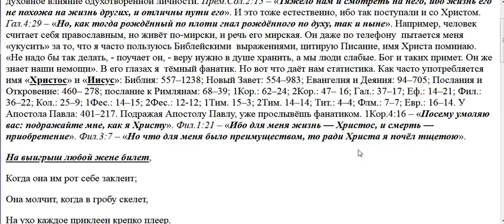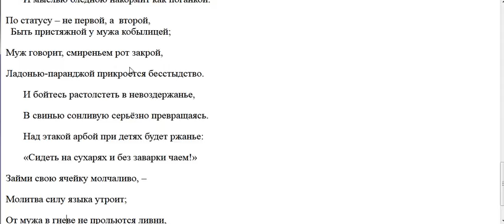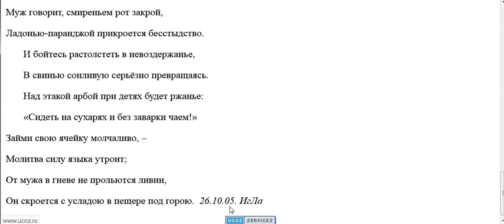2848. Почему верующего все зазирают?